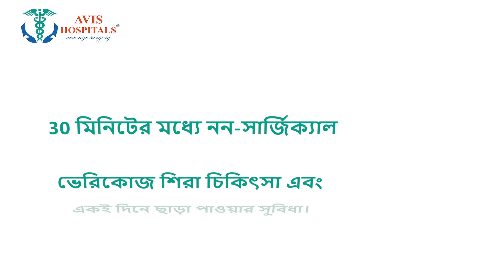The Kerala Story Ban: 'দ্য কেরালা স্টোরি' ব্যান নিয়ে উত্তাল রাজ্যের বিরোধি রাজনীতি! | Zee 24 Ghanta